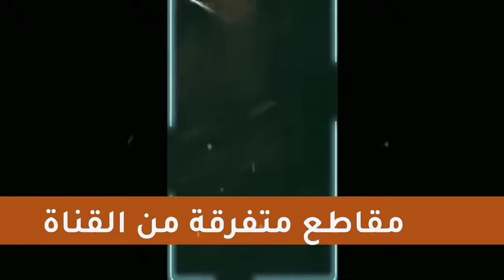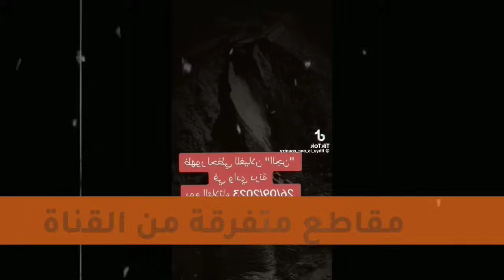شاهد حقيقة الغيلان التي ظهرت وأرعبت الناس في ليبيا | ربي يستر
دبت حالة من الذعر في نفوس سكان مدينة درنة الليبية، خلال الأيام الماضية.
 وذلك بعد إنتشار مقاطع فيديو وصور لما قيل إنها غيلان" تظهر في مناطق المدينة المدمرة.
وتعرضت درنة لفيضانات ناتجة عن العاصفة دانيال" يوم العاشر من سبتمبر الجاري، الى كارثة طبيعية هزت العالم

فيضانات ليبيا
فيضانات ليبيا اليوم
غيلان ليبيا
الغيلان في ليبيا
ظهور الغيلان
ظهور الغيلان في ليبيا
فيضانات درنة
فيضانات درنة الليبية
الغيلان في ليبيا
اصوات الغيلان في ليبيا
هل الغول حقيقي
قصة غيلان والابل
الغيلان في الصحراء
ظهور الغول في الصحراء
ظهور غول حقيقي
فيضانات درنة ليبيا
درنة يا درنة
فيضانات ليبيا 2023
فيضانات ليبيا الان
فيضانات الجنوب
فيضانات ليبيا اليوم 2023
فيضانات اليوم في ليبيا
اعصار ليبيا
عاصفة دانيال
اعصار دانيال
اعصار ليبيا المدمر
فيضانات كبيرة بليبيا
فيضان ليبيا
ليبيا
اخبار ليبيا
زلزال المغرب
فيضان ليبيا
فيضان ليبيا 2023
فيضان ليبيا اليوم
فيضان ليبيا امس
فيضانات الشمال
فيضانات الجنوب
وصول السيول
جرفتهم السيول
الفيضان اليوم
تفسير رؤية الفيضانات
فيضان ليبيا اليوم مباشر
فيضانات ليبيا